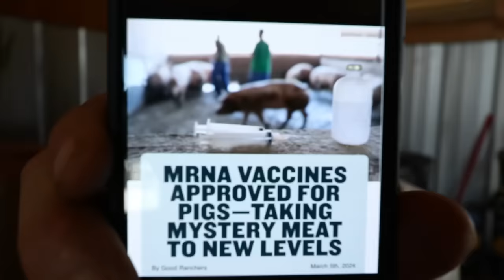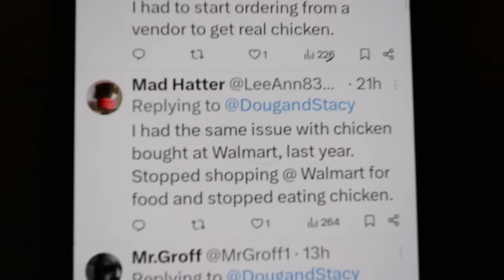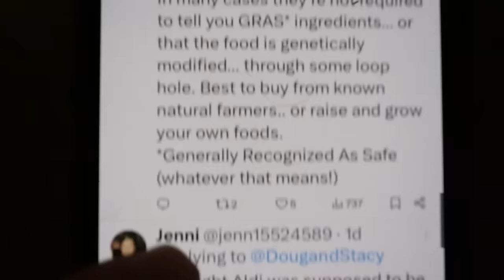Chicken bought at Aldi!?! Lets Talk...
Not sure why this happens just reporting what people are saying about Chicken from Aldi and Walmart and other grocers